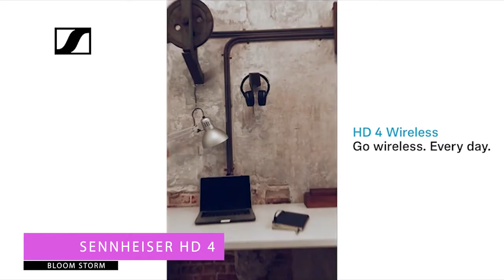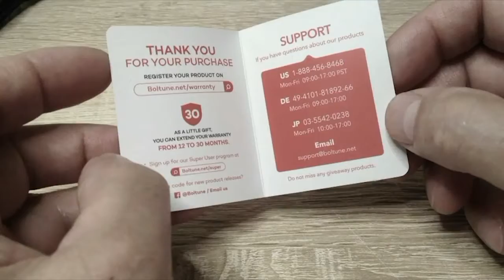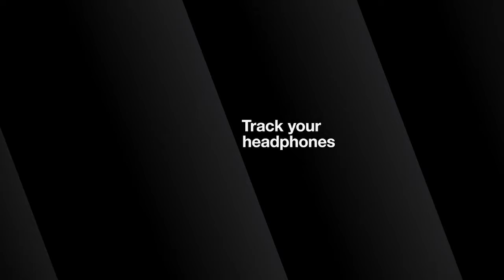10 WIRELESS NOISE CANCELLING HEADPHONES YOU CAN GET ON AMAZON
10 Wireless Noise Cancelling Headphones | Amazon
✔ Amazon Links
0:07 1. Bose QuietComfort 35
1:07 2. Sennheiser HD 4.50
2:03 3. Beats Studio3
2:34 4. COWIN E7
3:26 5. Technics Premium Hi-Res
4:46 6. Boltune Bluetooth 5.0
6:01 7. TaoTronics SoundSurge 60
6:34 8. Sony WH1000XM3
8:07 9. Skullcandy Venue
8:37 10 Marshall Mid ANC
    Thanks!